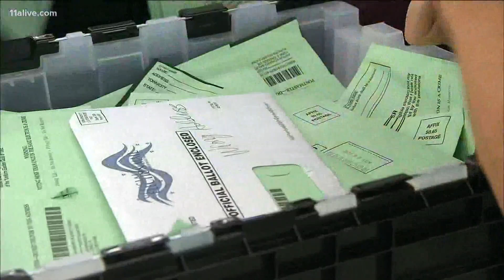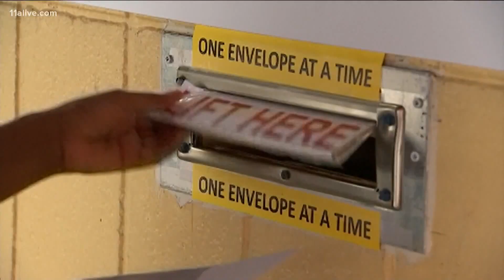Protests planned in support of Postal Service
They will take place around Atlanta and the rest of the country Saturday.